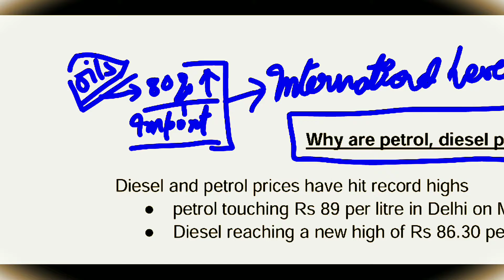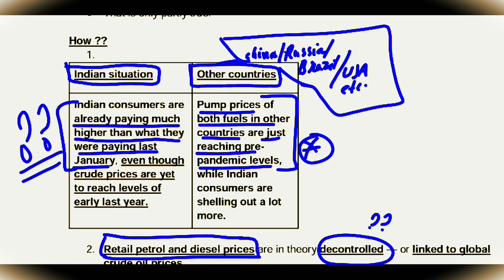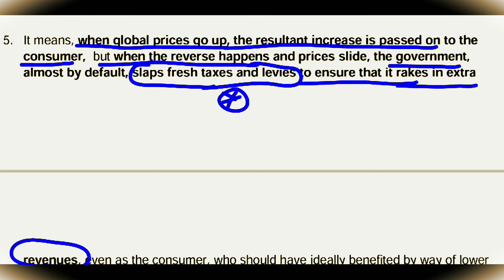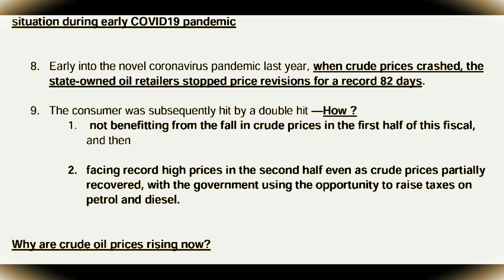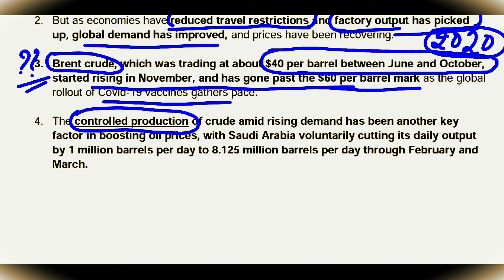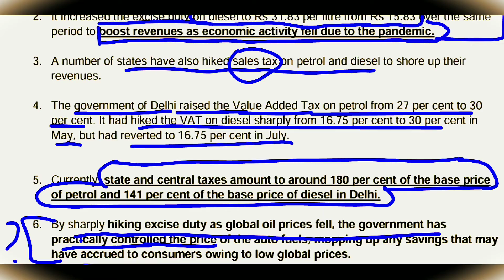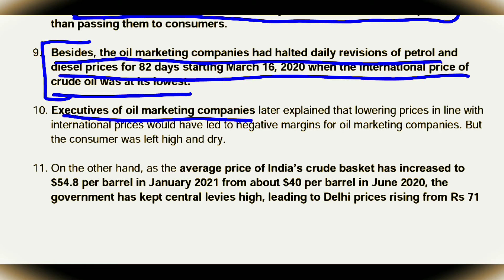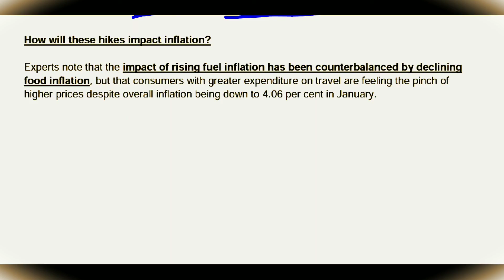Why petrol and Diesel prices increasing ?|PETROL-DIESEL prices all time high| Real cause behind it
There is a serious issue or can be said that a burning issue that must be resolved and should be aware about it , this is the issue of "RISE IN PETROL-DIESEL PRICES AT ALL TIME HIGH".

Let's discuss about pattern.  What is the real cause , why is this happening,  who is/are responsible for it , let's discuss about these all issues.